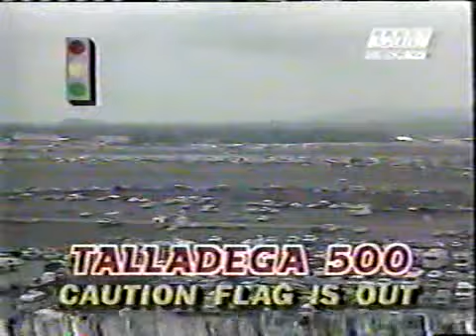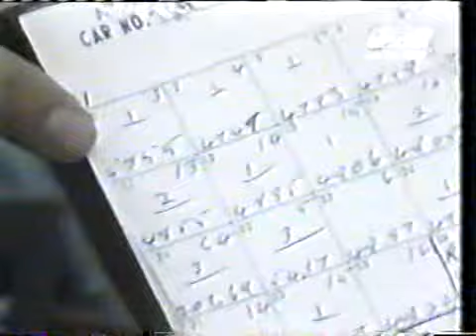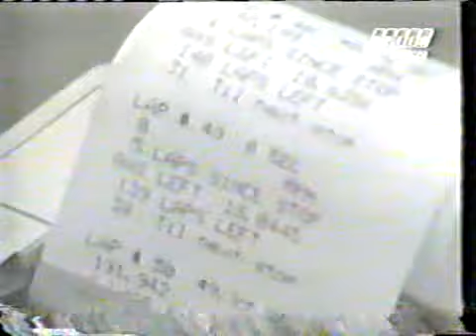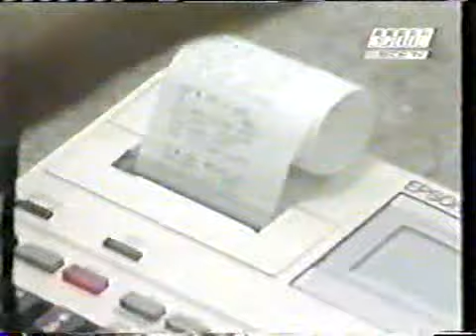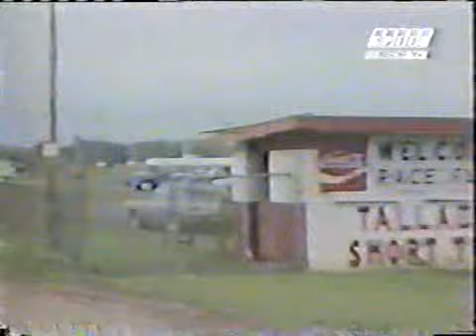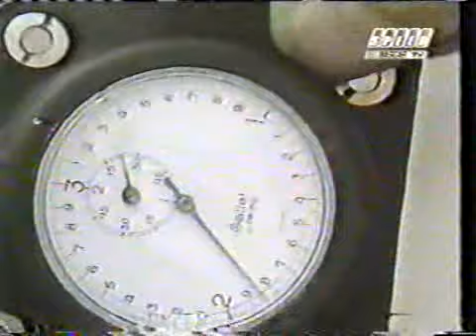1984 Talladega - Talladega 500